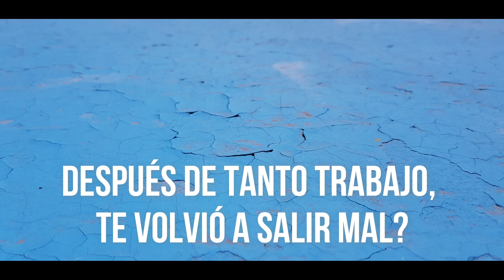✅ REVESTIMIENTO DEFINITIVO PARA PISCINAS.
✅   Revestimiento Definitivo para Piscinas By Pintores Rosario.
Con este Revestimiento Cementicio no necesitas pintar nunca mas tu piscina y vas a disfrutar del máximo Confort.

Solicitá PRESUPUESTO GRATIS por WhatsApp